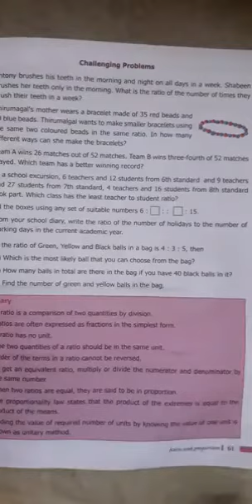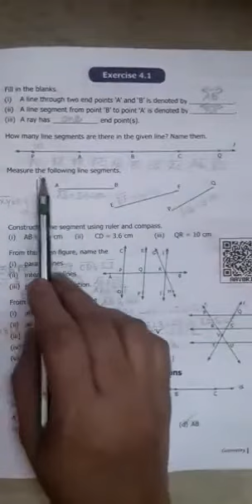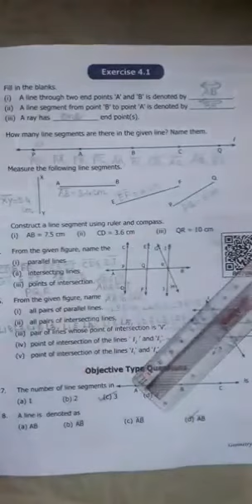VI-STD Maths Chapter-3 Ratio and Proportion Ex:3.4(6th sum to 12th sum).and Chapter. 4 Geometry.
Video from Rakesh Rao